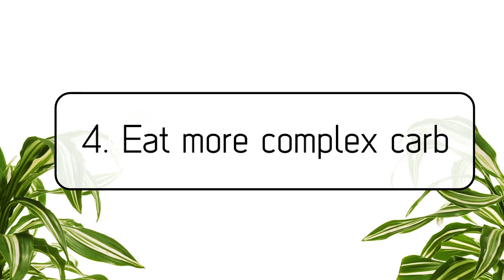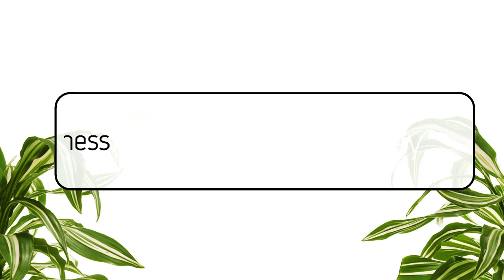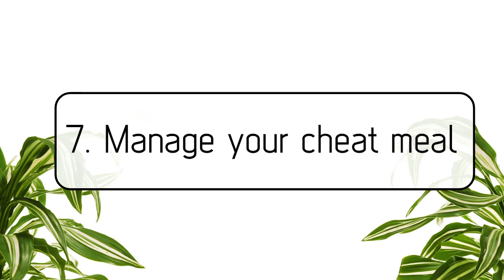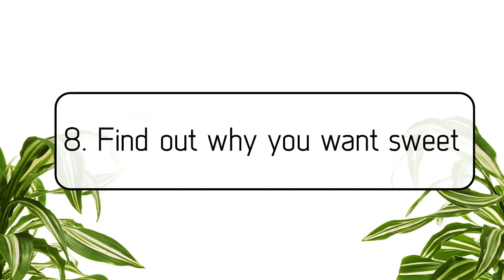8 วิธีเลิกติดขนม!! น้ำหนักลงได้ทันใจ || เภสัชขอบอก Amyamps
หวังว่าจะมีประโยชน์นะคะ
รัก
แอ๋ม